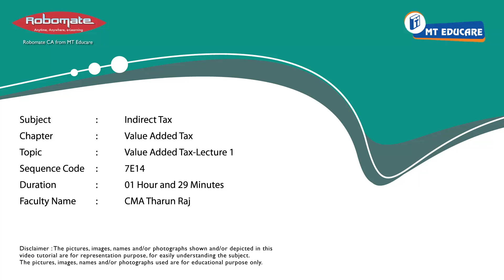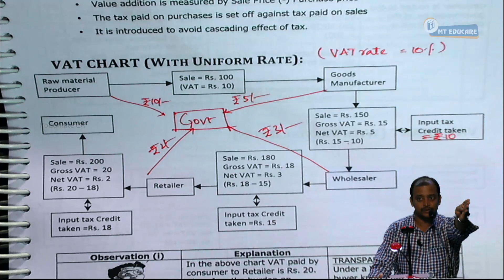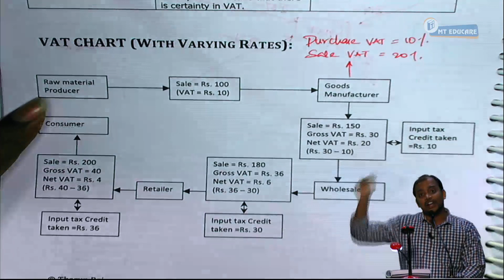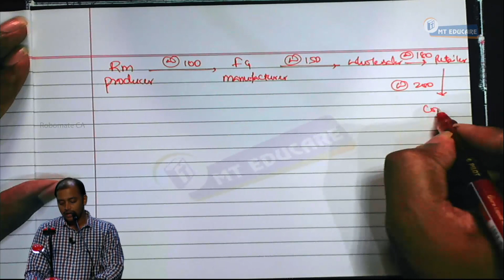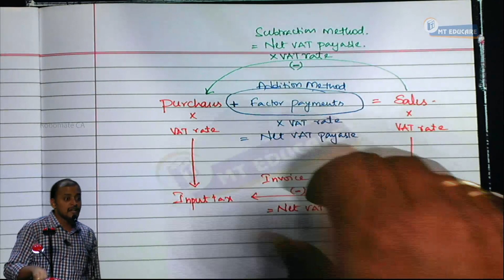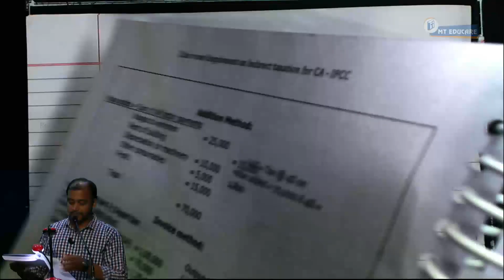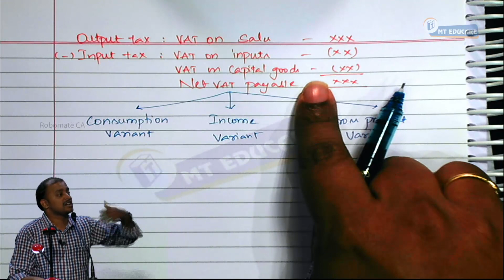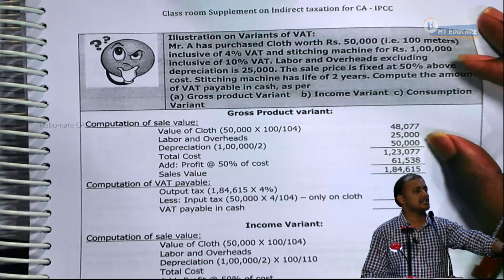01 Value Added Tax Lecture 1